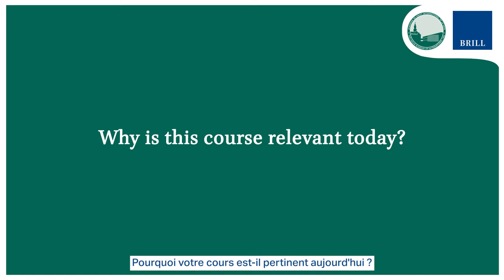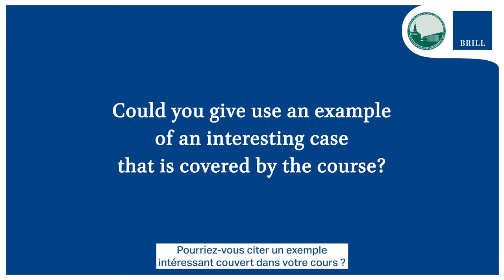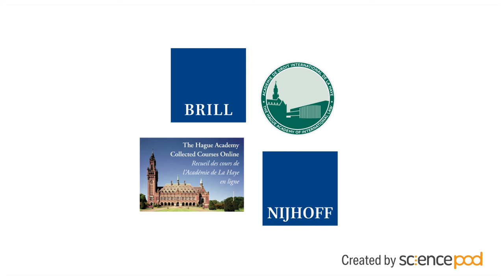Pierre d'Argent on "Les Obligations Internationales"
Interview with Professor Pierre d'Argent on "Les Obligations Internationales" (International Obligations), volume 417 of the Collected Courses of the Hague Academy of International Law